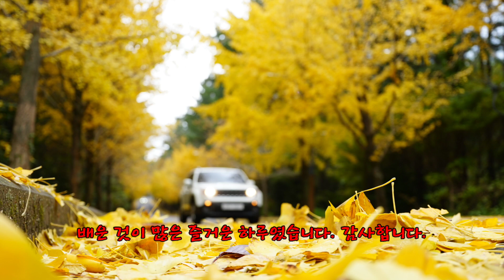몬딱사진동호회 은행나무 가로숫길 출사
몬딱사진동호회 회원들은 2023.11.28 오전 제주시 한 은행나무 가로수길에서 가을을 사진에 퍼 남았습니다.